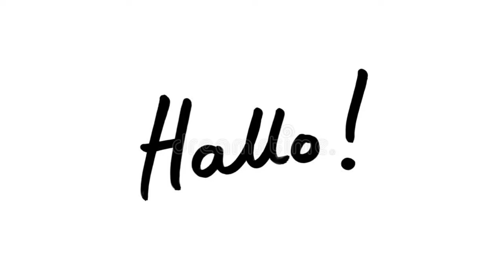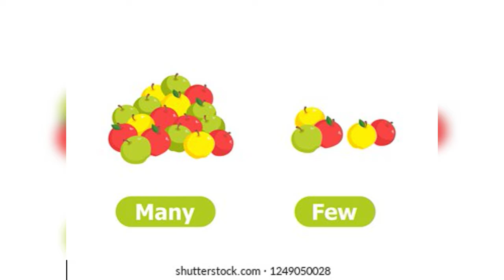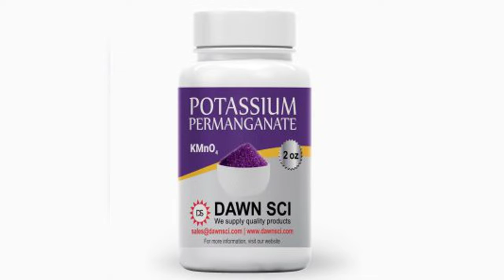অতি মাত্রিক উপাদান ও স্বল্পমাত্রিক উপাদান কি। Macro And Micronutrients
environmental science and life science subject অতি মাত্রিক উপাদান ও স্বল্পমাত্রিক উপাদান কি। Macro And Micronutrients
oti matrik upadan o salpo matrik upadan. macro element and micro element.